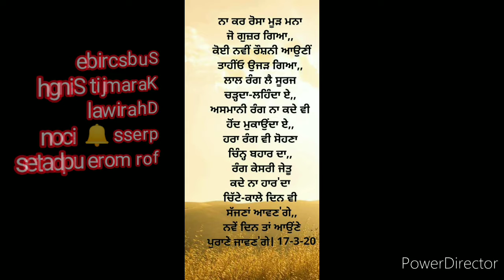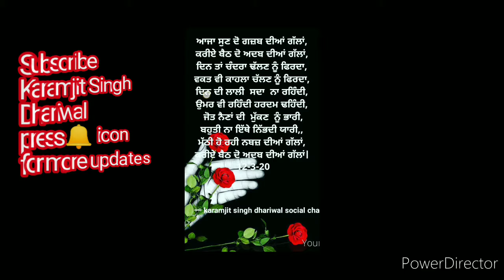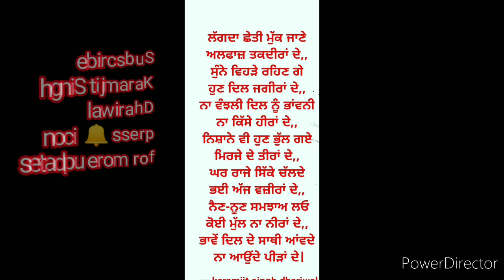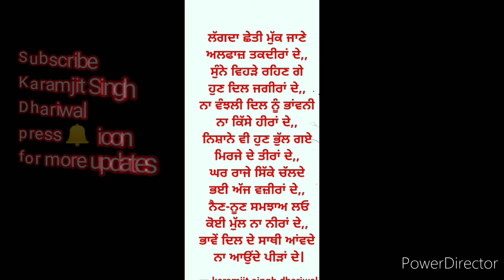Punjabi poetry about life/be safe, save everyone. 24-3-20